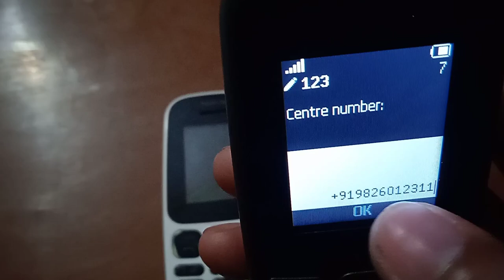Nokia Keypad Mobile Se Message Nahi Ja Raha Hai/Nokia Keypad Mobile Se Message Send Nahi Ho Raha H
Namaskar Dosto mein Rajkumar Lodhi aapka es channel par swagat karta hu

Dosto aaj ke es video me mene bataya hai ki nokia keypad mobile me message nahi ja raha hai to iska solution kaise kare